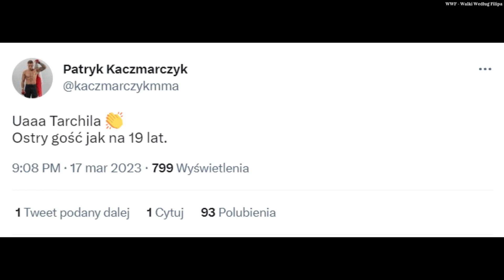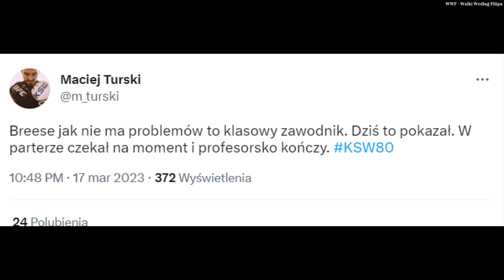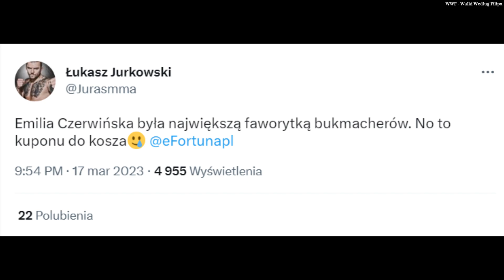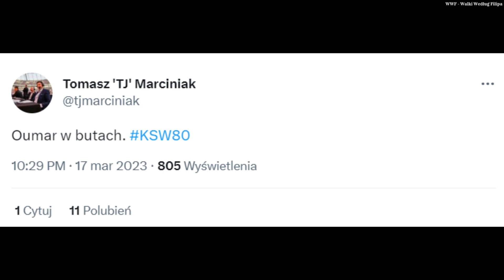ROBERT RUCHAŁA MISTRZEM KSW - REAKCJE PO KSW 80